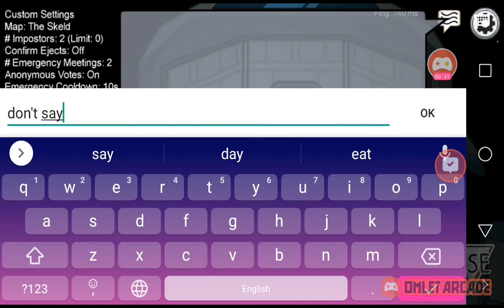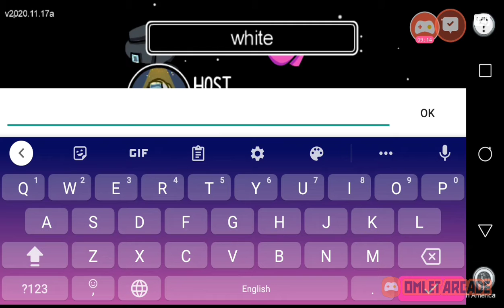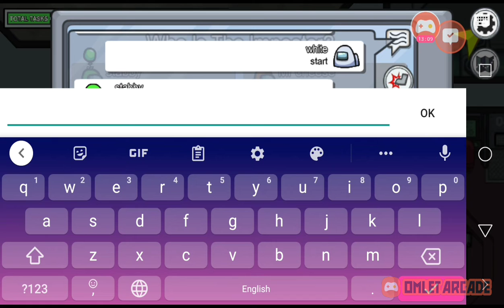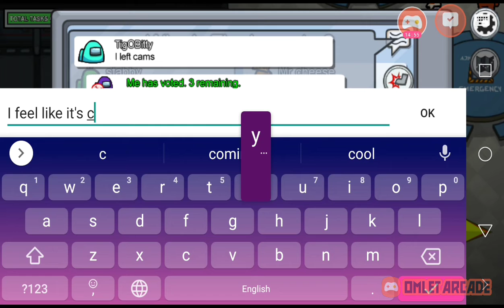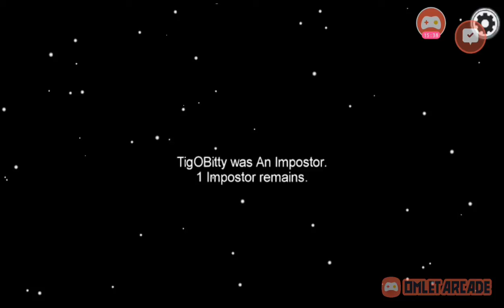playing among us with friend